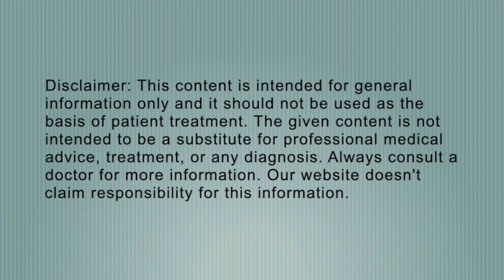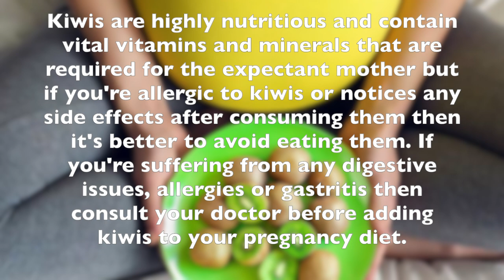Health Benefits of Eating Kiwi (Chinese Gooseberry) During Pregnancy | Side Effects of Kiwi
Kiwi Fruit is a powerhouse of nutrition. It is often regarded as 'Nutrition Powerhouse' as it is fully loaded with essential nutrients such as folic acid, fiber, antioxidants, vitamins, trace minerals, antioxidants, and many more. It is a low-calorie, natural sweetener fruit that contains more than 17 essential vitamins and minerals. That's why Kiwi Fruits are a great choice when you're pregnant.